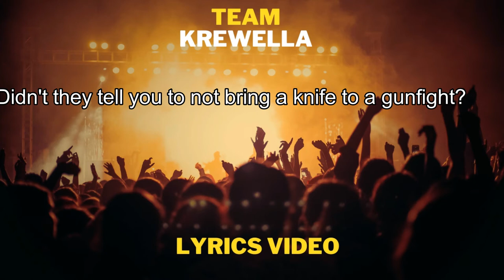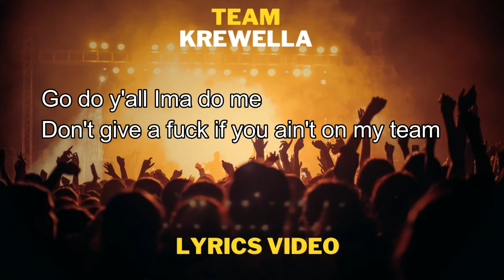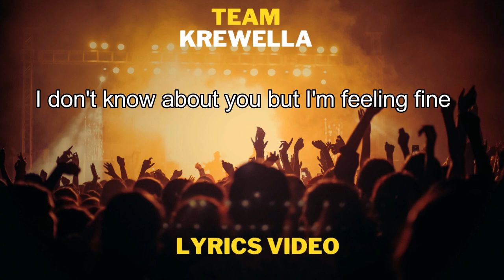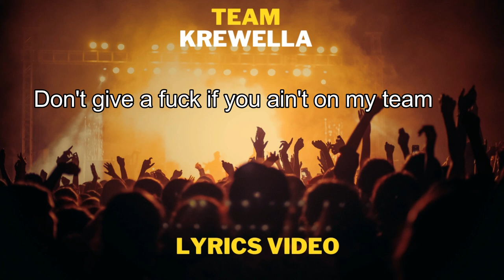Krewella - Team Lyrics